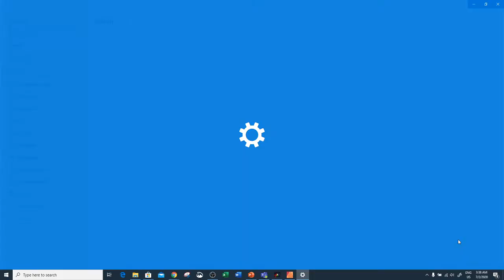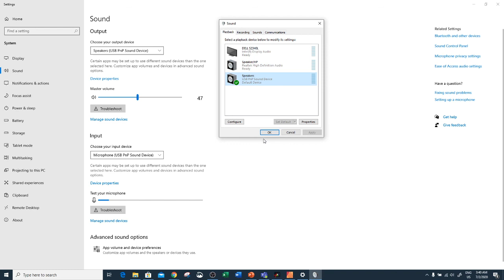How to Fix OBS Studio Mic Echo issue - Windows 10 Mic Echo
Video tutorial how to Fix OBS studio Echo issue in windows 10 . How to Fix Mic echo issue in OBS studio. Step by step instruction how to fix echo issue in windows 10. Mic setup in windows sound control panel setup to fix OBS issue. Windows 10 Echo issue with mic and audio.

We are training provider helping you get into SAP career and be successful in SAP careers. We also provide Business coaching to improve project related improvements with business user, productivity, Consulting and coaching.

How Can I help? Do you have a question or would like to work with my team and me?

Let's keep in touch with Email Subscription
You will be first to learn about Free book promotion, new video releases, news courses and

Books Published By Syed Awais Rizvi

SAP Sales and Distribution Quick Configuration Guide

Quick SAP Basic Introduction End User Guide:

SAP Customer Master Ultimate Guide

If you like free videos on this channel Do ♥ Support Syed on Paypal